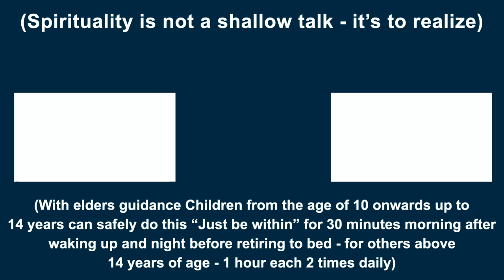சதா ஆத்மத் தியானத்தின் லட்சியம் தியானிப்பவனையே விழுங்குவதாகும் | சுவாமி அருணாசல ரமணன்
Dissolution of the meditator in a meditation is the purpose of meditation